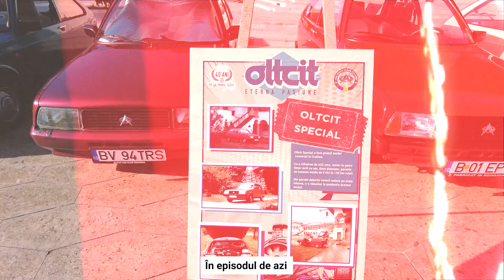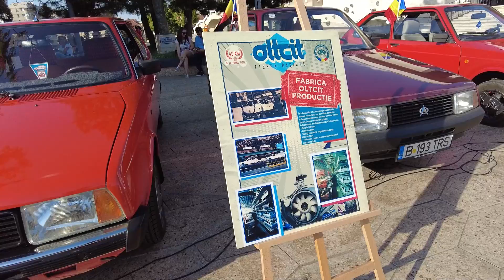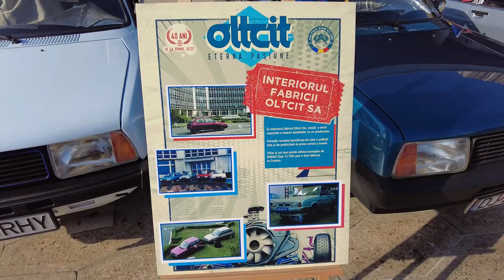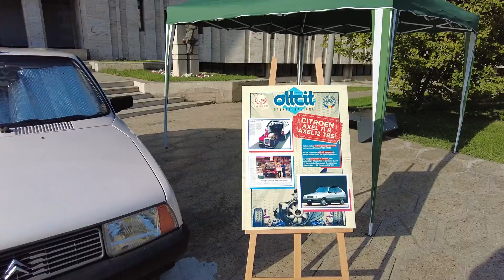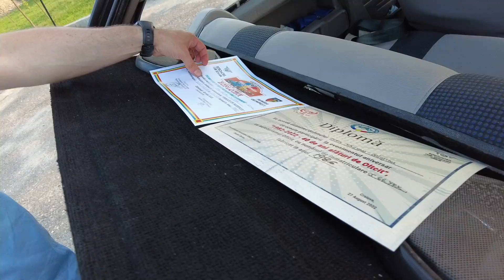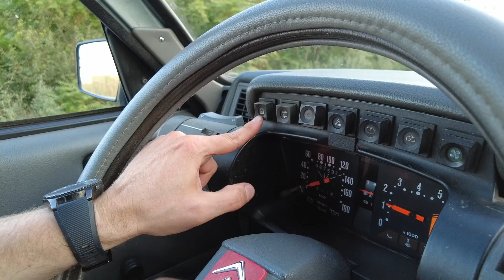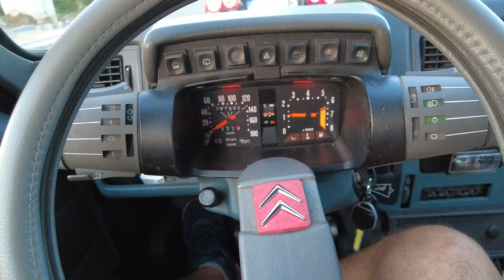OLTCIT CLUB 11 R fabricație 1987 - de 35 de ani în aceeași familie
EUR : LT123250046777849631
BIC : REVOLT21
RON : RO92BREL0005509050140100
sau aici